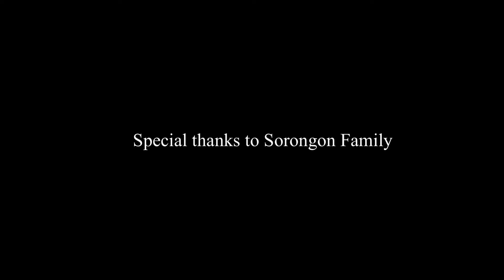New Start, New Beginnings Episode 1: "WHATS UP FOR THIS YEAR?"